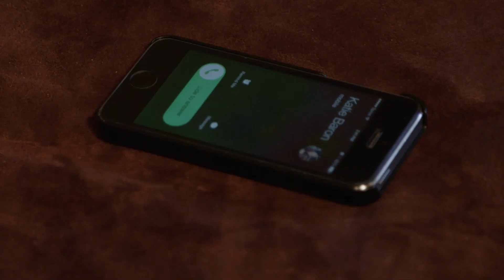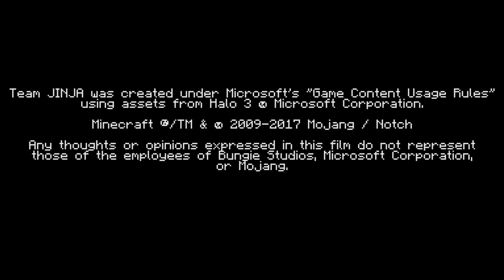Team JINJA - Level 20 "Between Worlds"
Leon accidentally unlocks the true power of the JINJA Stone. Katie, meanwhile, deals with his negligence as a friend.

Team JINJA is a hybrid-machinima composed of both machinima and live action filmmaking formats to tell a unique story by gamers for gamers of gamers.

Tune in Wednesdays for new episodes!

Other content from the Royal We Company